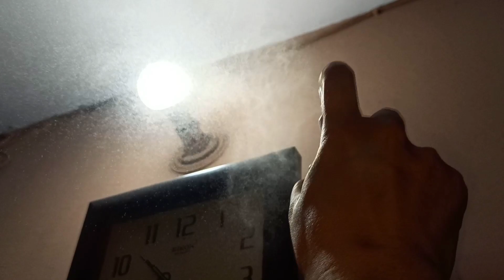बिना दवाई के छिपकली भगाने का आसान तरीका / kitchen tips /chhipkali bhagane ka aasan tarika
अब कभी लौट कर नहीं आएगी🦎छिपकली 100% पावरफुल नुस्खा एक भी छिपकली घर में नहीं दिखेगी get rid of lizard